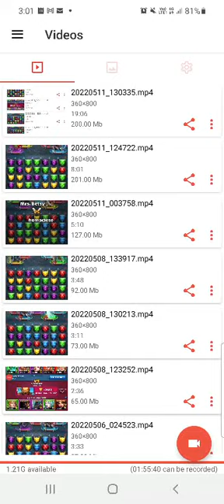c gormek hulda